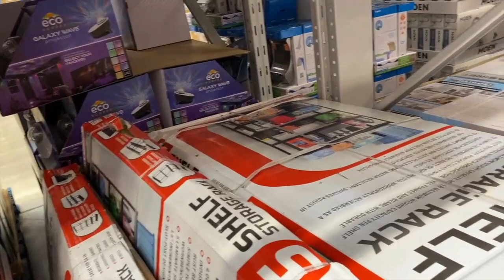LE LLEVE LONCHE A MI ESPOSO A SU TRABAJO/HACIENDO COMPRAS EN SAMS!!!